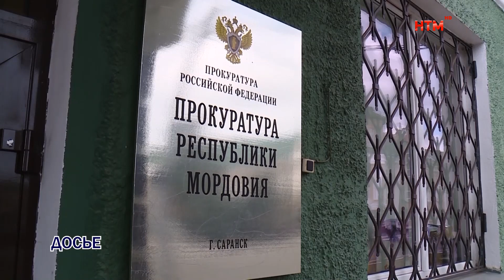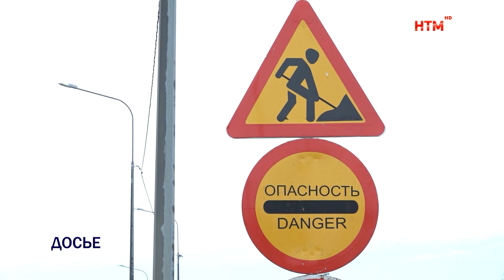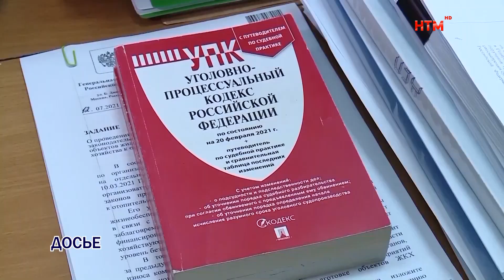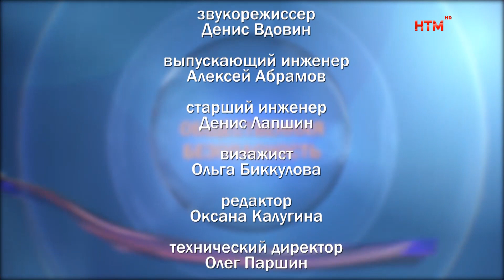Общественная безопасность. Соблюдение законодательства в сфере ЖКХ. Олег Ашутов. Эфир 27 мая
Сегодня мы будем говорить о законодательстве в сфере жилищно-коммунального хозяйства и его соблюдении ответственными ведомствами и лицами. На наши вопросы ответит гость -  Олег Ашутов - Начальник отдела по надзору за исполнением законов в социальной сфере управления по надзору за исполнением федерального законодательства прокуратуры Республики Мордовия, старший советник юстиции